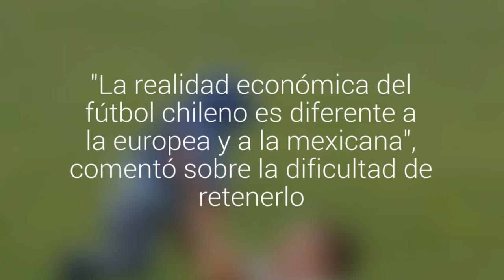Luis Larraín: "Nicolás Castillo todavía no se va, pero está en conversaciones"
El jugador cruzado estaría  a punto de fichar por el Pumas Unam de México.  "La realidad económica del fútbol chileno es diferente a la europea y a la mexicana", comentó sobre la dificultad de retenerlo.